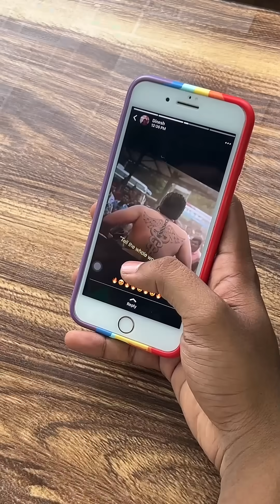Nimathiya Oru PADAM paka vidrangala 🥺😕🤦🏽‍♂️ |Spoiler Guys 💯| harishhatricks_official